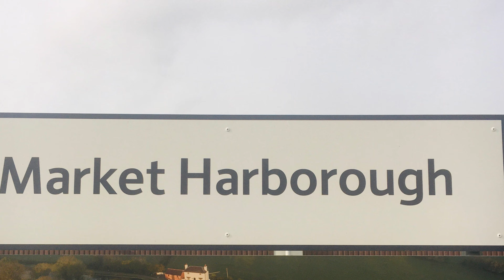Market harborough railway station a class 47 class 720 Derby to Wembley going through 27/10/21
please enjoy this video of a class 47 class 720 please help me get up to 300 views please